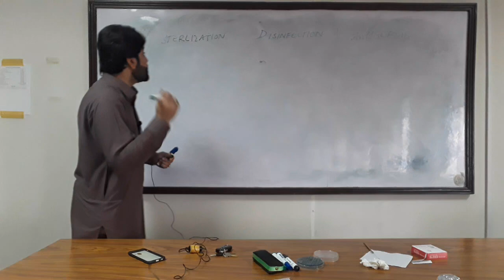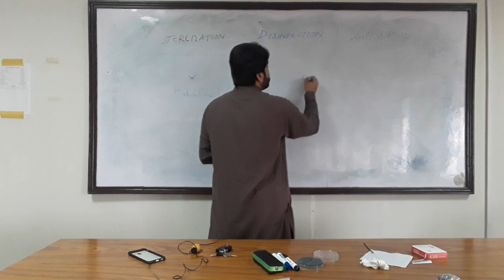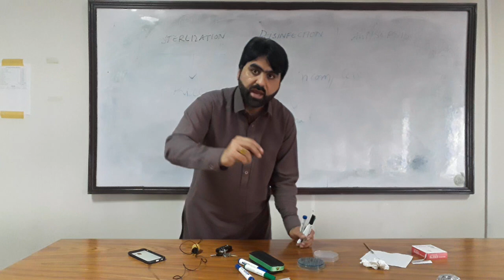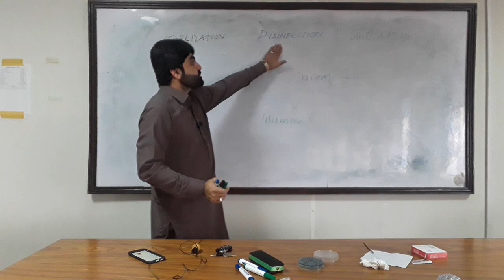Sterilization and Disinfection| Definition | Difference | English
This short video lecture explain the conceptual difference between Sterilization and Disinfection